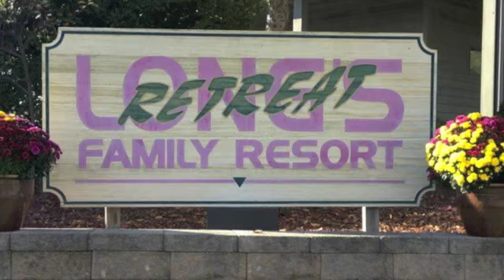Summer Fun 2013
Searching for a perfect summer spot?  We found it for you!  Check out Long's Retreat Family Resort for all of your summer fun!